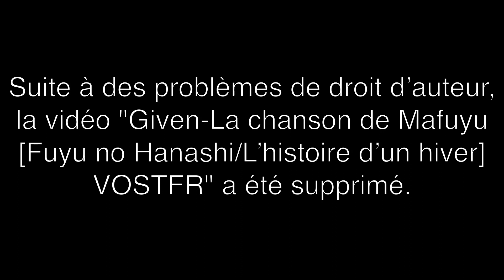Given-La chanson de Mafuyu [Fuyu no Hanashi/L’hisoire d’un hiver] VOSTFR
Comme dit dans la vidéo la vidéo dans laquelle j’ai traduit la chanson de Given [L’histoire d’un hiver] a été effacé.

J'ai également mit les traduction de la chanson en commentaire.